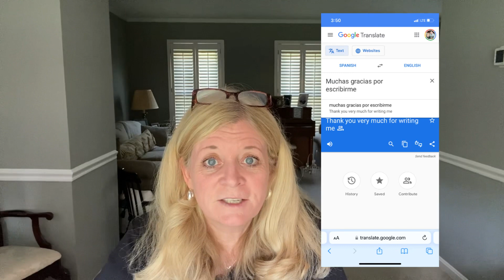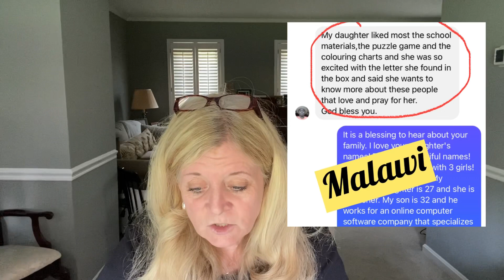Receiving responses from Operation Christmas Child recipients and stories - 2022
Today I will share with you my personal experiences receiving responses from shoebox recipients all around the world. Once your shoebox makes it's journey and is received by a child, sometimes the child or the family may contact you if you included your contact information in your personal letter. How do you respond? What might happen? What should you say? These are all my personal opinions based on the many responses I have received over the last 12 years. I hope you will enjoy hearing a few stories of how these boxes have impacted these children and my life as well. I have many shoebox grandbabies all around the world now where Jesus is at the center of their heart.

Send the Gospel to the ends of the earth without leaving home! You can build a box online!

If you are new to my channel, thank you for stopping in! If you are unfamiliar with Operation Christmas Child, be sure to follow the link below to learn more about this ministry. It's a tangible way to give back and allow children all over the world to hear the Good News!

What is Operation Christmas Child?

National Collection Week is Nov. 14–21, 2022

Crisis in Ukraine: Go here to donate to Samaritan's Purse's efforts for aid and relief: